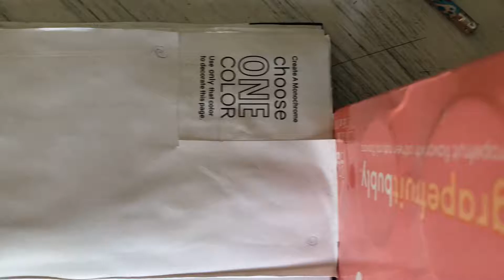Create This Book ep.5 part 1